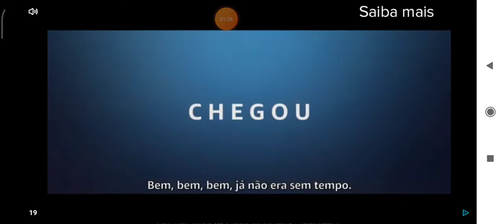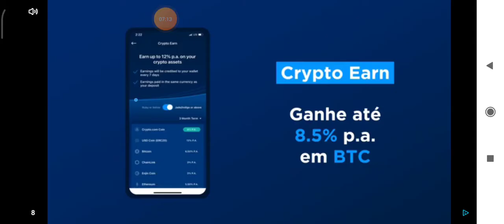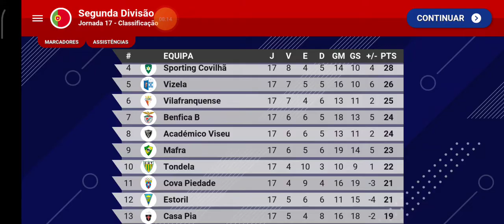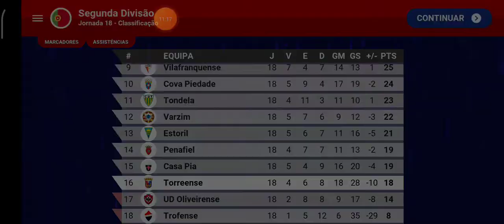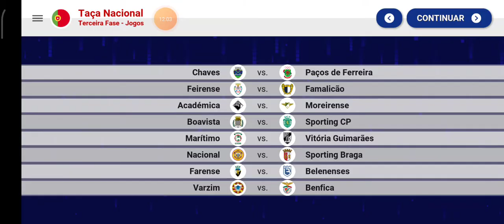world Soccer champs